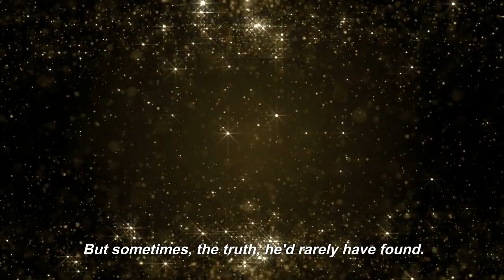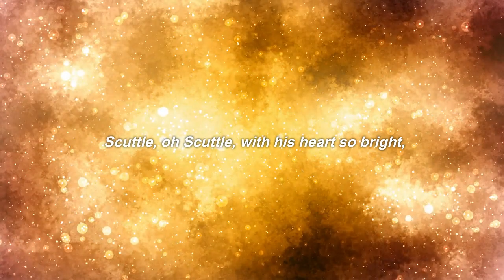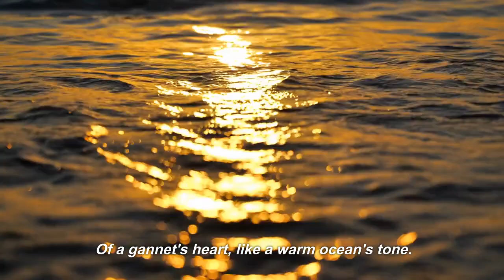Scuttle- Tails of Friendship- A Little Mermaid Bedtime Story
🧜‍♀️✨ Dive into the enchanting world of 'The Little Mermaid' with this mesmerizing bedtime story! 🌊✨

In this captivating video, we bring you a delightful bedtime tale based on the timeless Disney classic, 'The Little Mermaid.' Join us as we embark on Ariel's extraordinary journey beneath the waves and discover the wonders of her underwater kingdom.

📚 Story: The Little Mermaid- Part of Your World- A Bedtime Story

🌟 Immerse yourself in the magical narrative, beautifully narrated, and accompanied by soothing music, making it the perfect bedtime companion for little dreamers.

for more delightful Disney bedtime stories, printable coloring pages, and exclusive content.

✨ Share this heartwarming story with friends and family who adore 'The Little Mermaid' and let us know your favorite part in the comments below! We love hearing from you.

Thank you for joining us on this captivating underwater adventure! Sweet dreams and see you in the next magical story. 🌙✨